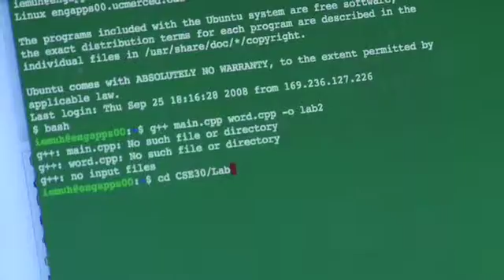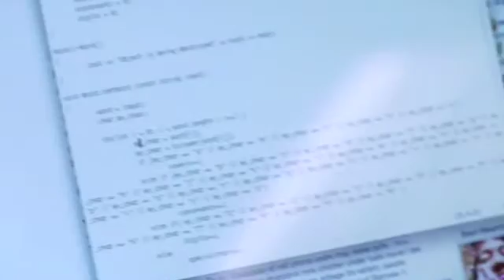Mac for Any Major–Computer Science University of California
I produced this video when I was at Apple to highlight how Macs were ideal for technical majors (not just for the creatives)